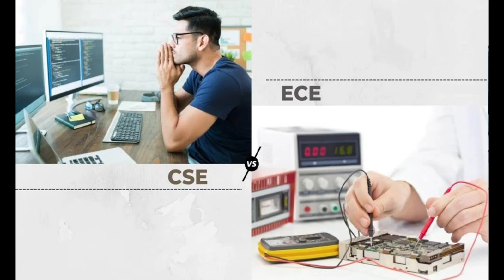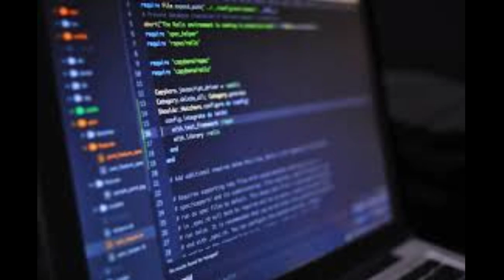CS VS EC|BEST OPTIONS|CARRIER|KCET 2024|students solution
Upi id:hatersvtu@ybl